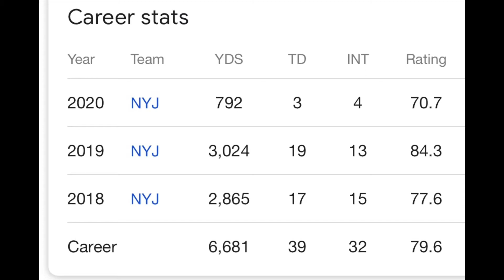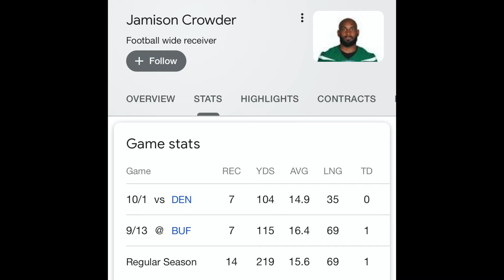Sam Darnold is a beast for the New York Jets everyone else is the problem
I will be discussing the New York Jets and why they should not tank for Trevor Lawrence... Sam Darnold needs help from the organization